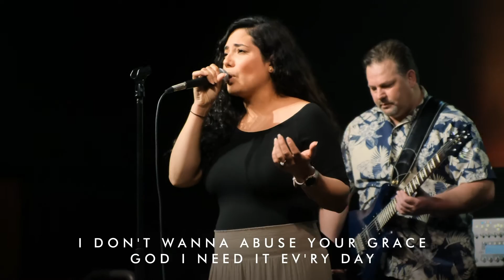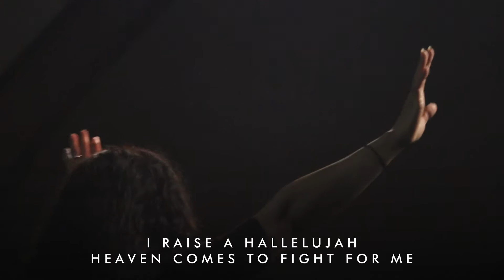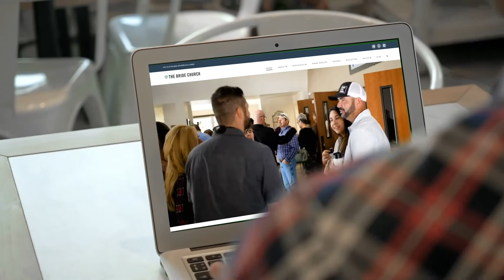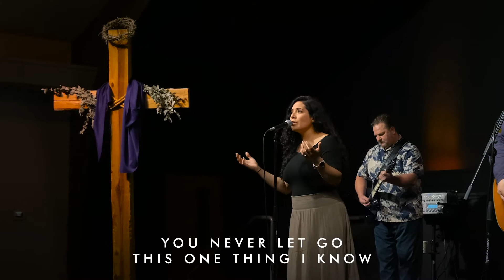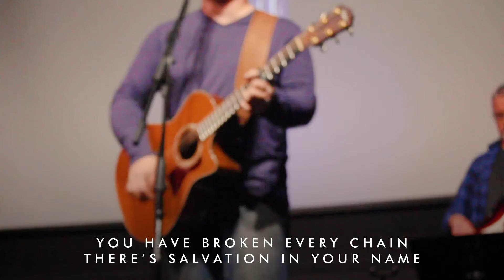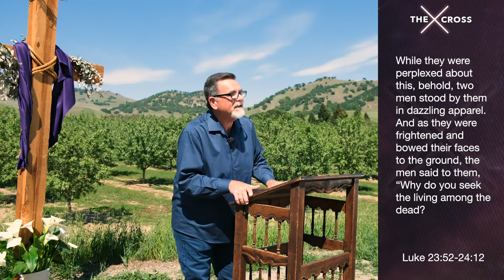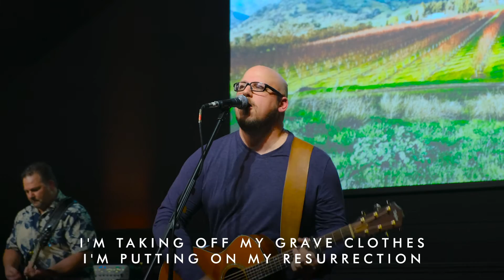Easter - 2020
The Bride Church

The Bride Church
1321 Peach Tree Ln